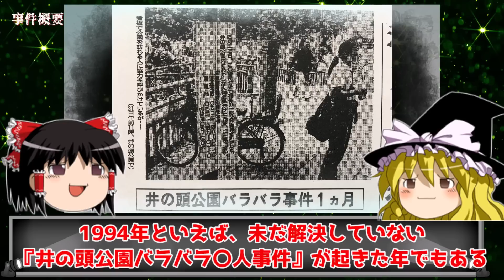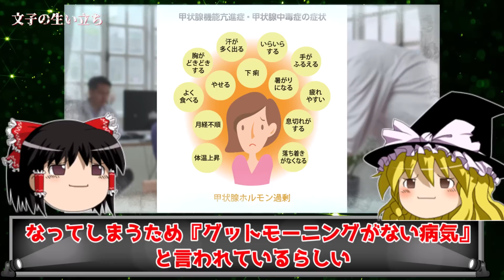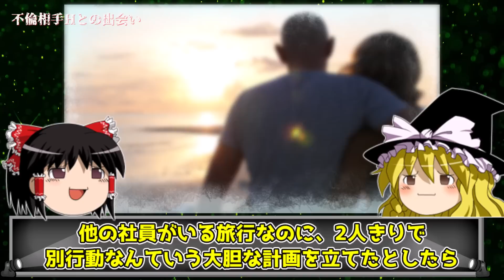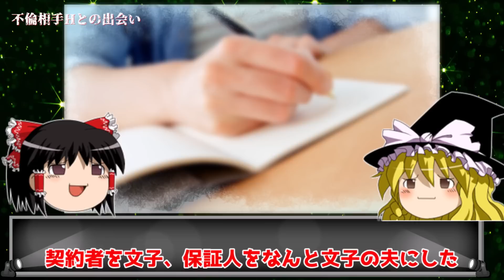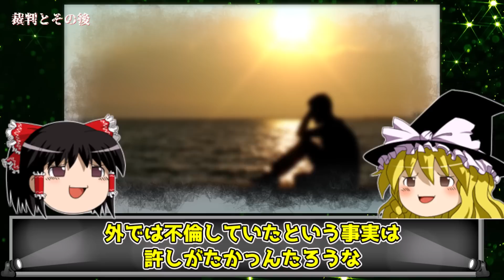勘違いで殺人？嫉妬に狂い3時間で遺体をバラバラにした美人美容師をゆっくり解説【福岡美容師バラバラ事件】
福岡で起きたダブル不倫の相手の浮気を
嫉妬し勘違いでバラバラにしてしまった怖い女を解説

このチャンネルでは日本・海外問わず、主に女性が実際に起こした事件を
女性限定ではありません。時には男性も特集させていただきます。

映像/BGM
・envato elements